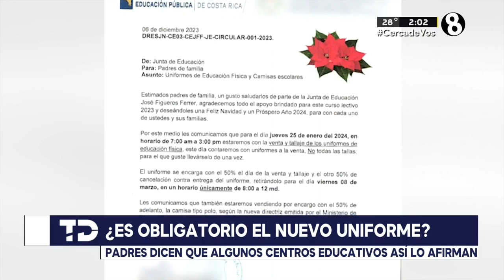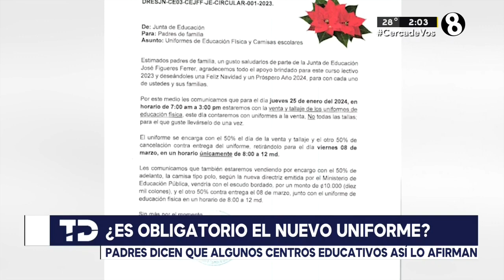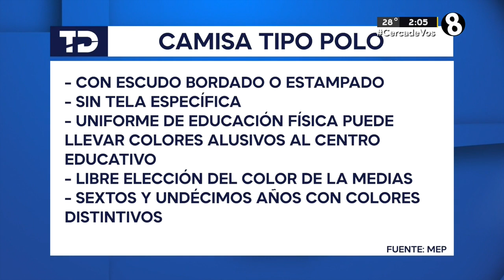Curso lectivo 2024: ¿centros educativos pueden obligar a usar nuevo uniforme?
Conozca si las escuelas o colegios pueden venderle las prendas.